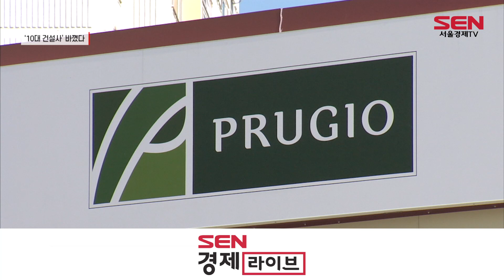건설사 성적표 발표…‘대우 3위·호반 10위’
[앵커]
국토교통부가 2023년도 시공능력평가 상위 100개사를 발표했습니다. 시공능력평가는 건설사들의 종합 성적표라고 불리는 만큼 업계에선 중요한 지표로 꼽히는데요.
삼성물산과 현대건설이 각각 1·2위 자리를 지킨 가운데, 3위부터 10위권 내 적지 않은 변동이 발생했습니다. 이지영 기자입니다.

[기자]
/하단/ 삼성물산, 건설사 시공능력 10년 연속 1위
건설사 시공능력평가 결과 삼성물산이 10년 연속 1위 자리를 지켰습니다.

시공능력평가는 시공사의 실적과 경영 상태, 기술 능력, 신인도 등을 종합적으로 평가하는 제도로, 공사발주 시 시공사를 선정하는 지표로 사용됩니다.

/하단/ 삼성물산 시평 20조7,296억…2위와 6조 격차
올해 삼성물산의 시평은 20조7,296억 원으로, 2014년부터 이어온 1위 자리를 굳건히 했습니다. 특히 2위와 6조원 가까운 차이를 보여, 당분간 삼성의 시평 1위 수성엔 큰 문제가 없을 것으로 보입니다.

/하단/ ‘2위’ 현대건설, 시평액 14조9,791억…2조 증가
현대건설은 시공능력평가액은 14조9,791억원으로 2위를 차지했습니다. 지난해보다 2조원 넘게 증가한 겁니다.

/통CG/ 10대 건설사 시공능력평가 순위
3위 자리엔 DL이앤씨와 대우건설의 순위가 맞바뀐 것이 눈에 띕니다.

지난해 6위였던 대우건설은 9조 7,683억 원을 기록했는데, 공사실적과 기술능력, 신인도 평가액 모두 톱 3위 안에 들며 높은 평가를 받은 게 3계단 상승 요인으로 꼽힙니다.
실제로 대우건설은 지난해 2월 중흥토건으로 대주주가 바뀌며 경영평가액이 늘어난 데다 2019년부터 매년 부채비율이 감소해왔습니다.

지난해 포스코이앤씨가 차지했던 4위 자리엔 현대엔지니어링이 3계단 점프해 올라왔습니다. 반면, 포스코 이앤씨는 이번에 7위로 내려갔습니다.

/하단/ 호반건설, 4년만에 10대 건설사 복귀…HDC현산 11위
HDC현대산업개발은 10위를 벗어나 11위에 자리했습니다. 지난해 아파트 붕괴사고를 내며 경영능력평가 및 신인도평가 등에 감점이 생긴 것으로 풀이됩니다.

톱 10 마지막 순위는 호반건설이 차지했습니다. 지난해 11위에서 한 걸음 도약해 4년 만에 10대 건설사로 복귀한 겁니다.

10위권 밖에서는 지난해 말 글로벌세아에 인수된 쌍용건설의 약진이 눈에 띄었습니다.

/하단/ ‘글로벌세아 인수’ 쌍용건설 약진…33위→28위 점프
쌍용건설은 매출액이 개선되고 신인도 평가액이 증가하며 지난해 33위에서 올해 28위로 올라섰습니다.

한편, 이번 시공능력평가 결과는 내일(8월 1일)부터 적용됩니다.